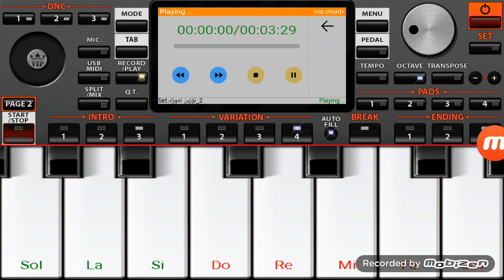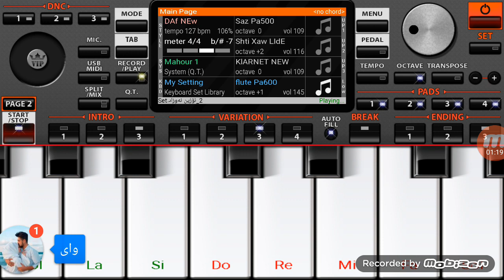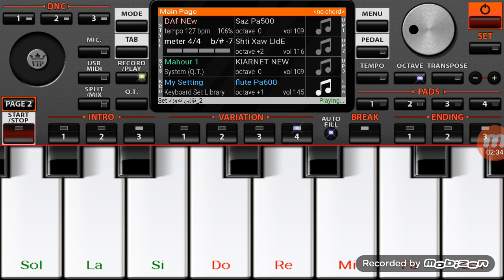ئاوازی ئۆژین نەوزاد کوا شیلەی گوڵی بەهار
سێت لە تلیگرام بۆتان دەنێرم RashaG😍Y😍N